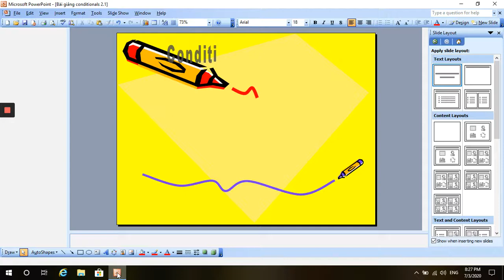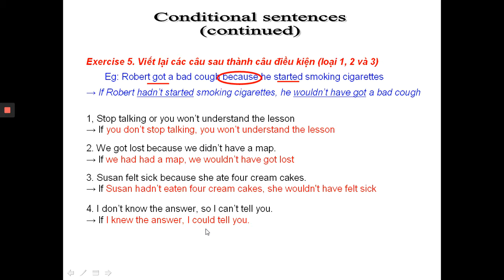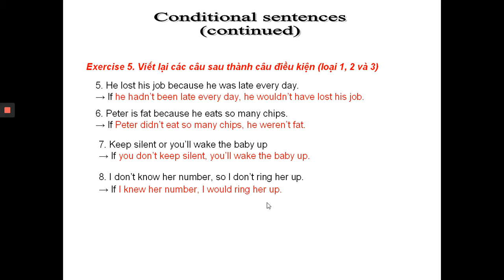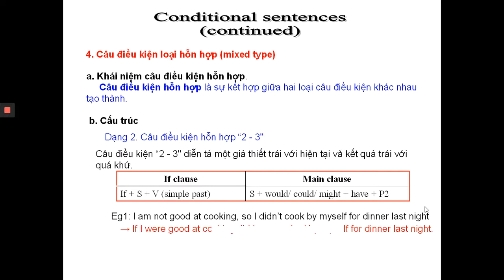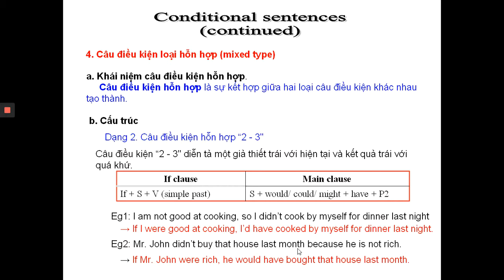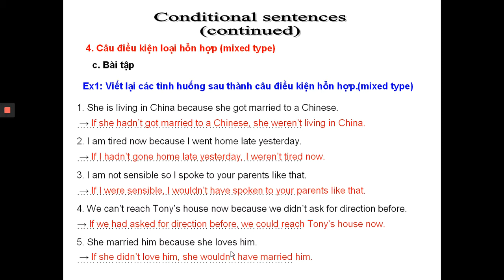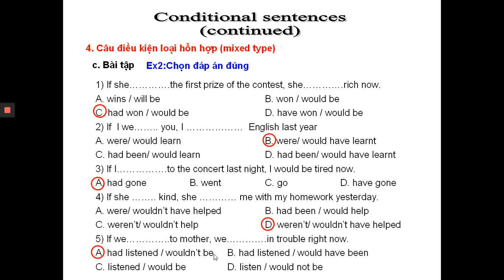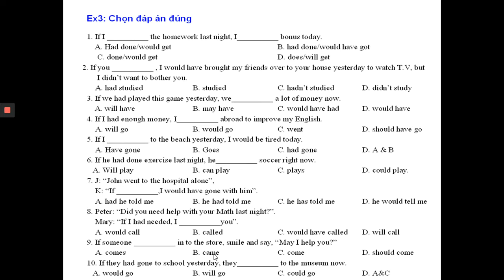Conditionals mixed type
Video này sẽ giúp học sinh nắm bắt được câu điều kiện loại hôn hợp một cách đơn giản nhất